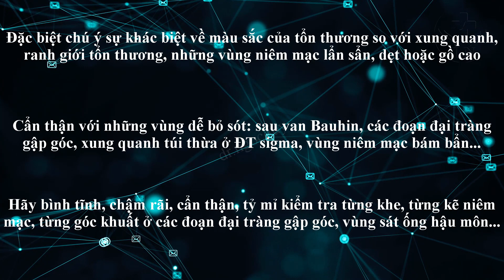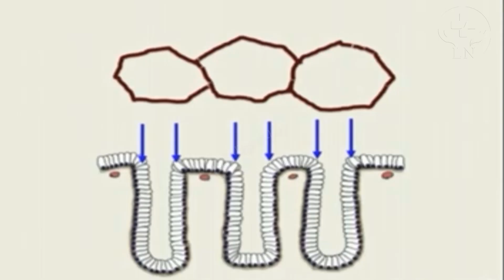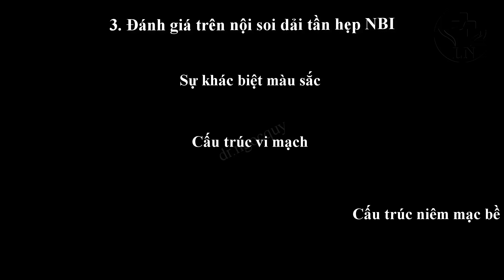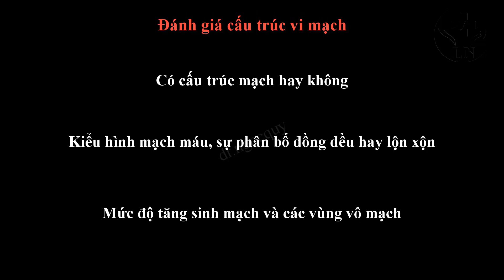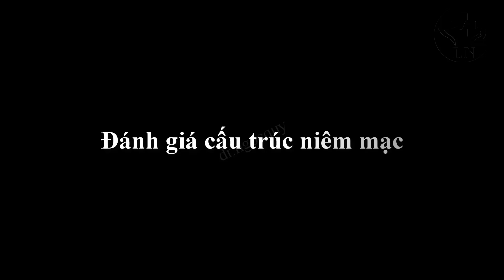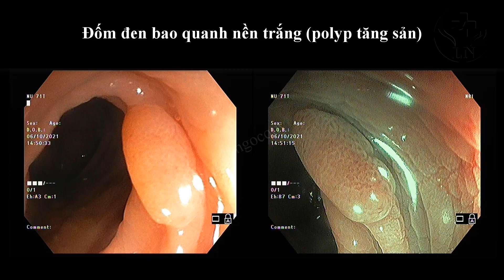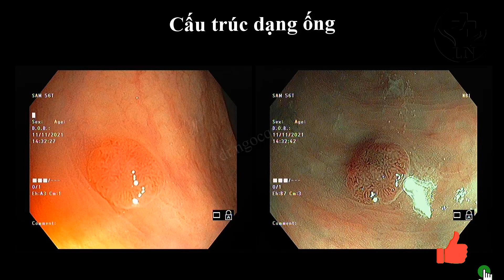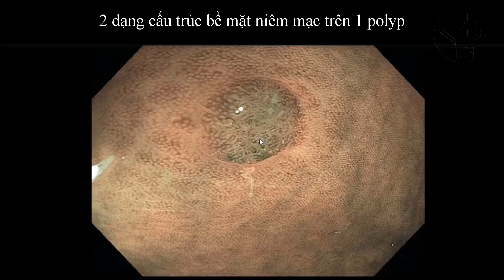Hướng dẫn làm chủ kỹ năng nội soi dải tần hẹp NBI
Nội soi dải tần hẹp NBI tăng cường sự tương phản của hệ mạch máu giúp cho phát hiện các tổn thương u tân sinh tốt hơn hẳn. Tuy nhiên, kỹ năng nội soi dải tần hẹp còn hiếm người quan tâm, biết tới trong khi thế giới đã tiến rất xa rồi. Vì vậy video này hướng dẫn cách làm chủ kỹ năng nội soi tân tiến này
Nội soi dải tần hẹp sử dụng công nghệ lọc quang học chỉ giữ lại ánh sáng đơn sắc ở 2 bước sóng 415nm và 540nm, bị hấp phụ hoàn toàn bởi hemoglobin trong lòng mạch cho nên các mạch máu sẽ có màu nâu đen trên hình ảnh. Kỹ thuật nội soi dải tần hẹp này giúp cho sự tương phản và bề mặt niêm mạc đường tiêu hóa được tăng cường, giúp đánh giá các tổn thương tăng sinh mạch dễ dàng hơn, giúp dự đoán được nguy cơ ác tính, nguy cơ ung thư xâm lấn để từ đó định hướng được hướng can thiệp điều trị.
Tại nhật bản và thế giới, nội soi dải tần hẹp NBI và nội soi phóng đại đã được phát triển từ hàng chục thập kỷ qua. Trong khi ở nước ta hiện tại mới có một số ít cơ sở được trang bị máy nội soi có chức năng nhuộm màu ảo này. Vì vậy, các bác sỹ nội soi tiêu hóa còn nhiều bỡ ngỡ, ít nguồn kiến thức tham khảo.
Thực ra, bác sỹ nội soi đã làm thành thạo kỹ thuật nội soi thường ánh sáng trắng rồi thì thực hiện nội soi dải tần hẹp NBI hoàn toàn không gặp trở ngại.
Khó khăn lớn nhất chính là cách phát hiện các tổn thương, cách đọc các tổn thương, cách vận dụng hiệu quả nhất chức năng nội soi dải tần hẹp này.
Thực tế, bọn mình mới áp dụng nội soi dải tần hẹp NBI trong vài năm trở lại đây trên dàn máy Olympus CV 170. Không có nội soi phóng đại, nhưng cũng thu được những kết quả bước đầu giúp bọn mình tự tin trong nhận định mức độ ác tính của các polyp, dự đoán được giải phẫu bệnh tương ứng để tự tin hơn khi thực hiện các thủ thuật can thiệp như cắt polyp, cắt hớt niêm mạc.
Bí quyết trong nội soi dải tần hẹp là chúng ta tập chung đánh giá các tổn thương ở 3 khía cạnh sau:
- Màu sắc tổn thương đó so với niêm mạc lành xung quanh
- Cấu trúc mạch máu của tổn thương đó xem có tăng sinh mạch hay không, mức độ tăng sinh mạch, sự phân bố cấu trúc mạch máu có đồng đều hay không, có các vùng vô mạch hay không, kiểu hình mạch máu cũng như đường kính mạch máu cũng sẽ được đánh giá
- Cấu trúc bề mặt niêm mạc xem đó tổn thương tân sinh hay không tân sinh, cấu trúc polyp tăng sản hay polyp tuyến, kiểu hình sắp xếp niêm mạc có đồng đều hay không,
Về kỹ thuật. Để nội soi dải tần hẹp NBI đạt hiệu quả tối đa. Bác sỹ nội soi tiêu hóa cần phải:
- Hướng dẫn bệnh nhân chuẩn bị đại tràng sạch
- Bắt đầu bằng nội soi thường quy ánh sáng trắng với độ phóng đại tiêu chuẩn, khi nghi ngờ tổn thương hoặc phát hiện tổn thương sẽ chuyển sang nội soi dải tần hẹp NBI hoặc nội soi phóng đại để tập chung gần nhất vào tổn thương
- Đánh giá các đặc điểm tổn thương tăng sinh mạch như mô tả phía trên
00:00 Giới thiệu
00:55 Những kỹ thuật cần chú ý
05:10 Sự khác biệt về màu sắc
06:02 Đánh giá cấu trúc mạch máu
08:26 Đánh giá cấu trúc bề mặt niêm mạc
09:04 Đặc trưng polyp tăng sản trên nội soi dải tần hẹp NBI
10:08 Đặc trưng của polyp tuyến trên nội soi NBI